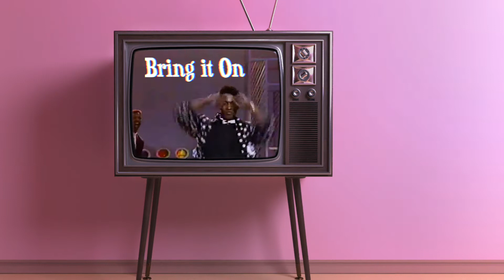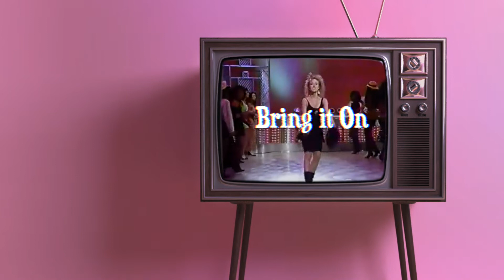Norman Doray - Dat's Right (Official Music Video) 🍣🍣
You gotta roll with this release from spicy French house
artist Norman Doray with a very funky sample included
because we like it raw, Dat’s Right!
Ps keep your friends close but your sushi closer!